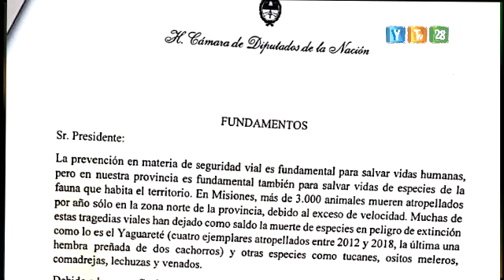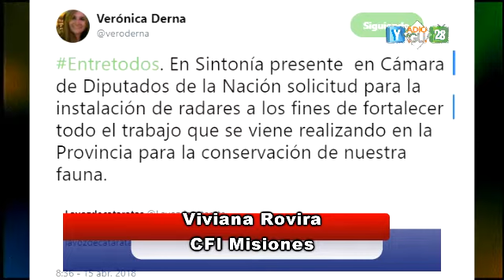solicitud de radares en las rutas misioneras realizada por diputada nacional Veronica Derna .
Viviana Rovira del CFI (Consejo Federal de Inversiones ) Misiones , Se refiere a la solicitud de radares en las rutas misioneras realizada por diputada nacional Veronica Derna .